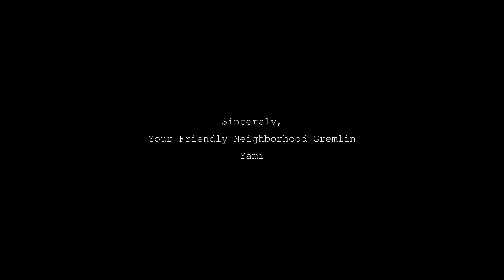Meet The JOKERS - JOKER: FOLIE A DEUX Trailer Review + TALK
The trailer follows Arthur Fleck, now confined to Arkham Asylum after his chaotic spree in Gotham City. He meets Harley Quinn, who admires him and shares his mental instability, leading to a tumultuous and darkly romantic partnership. Will the story explore their shared delusions and schemes as they plan to escape Arkham or will they create further havoc in Gotham? Maybe a little bit of both.

Thanks for stumbling onto my corner of the internet. 👍

💫Take a Portal to a New Endeavor: 💫 ╰(*°▽°*)╯

🎺Fantastic Tunes & Where to Find Them🎺
Bay Breeze (JackEl Remix) - FortyThr33

🦑✨ABOUT ME🦑✨
I'm Yami! Older members of the gremlin cove may know me as different. But, all will know that I started this channel because I wanted to talk about films and comics endlessly, while also showing off some of my art with occasional videos that display my poor gaming skills. Maybe I also make some friends along the way.

My main passions include ripping apart bad films with friends, fangirling over the movies that get it right, and all the while making a few people laugh.